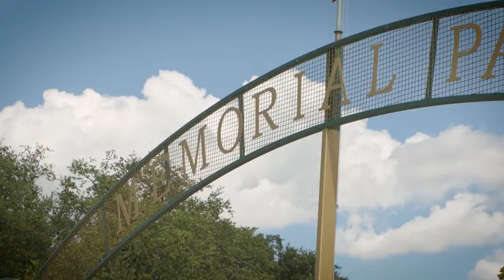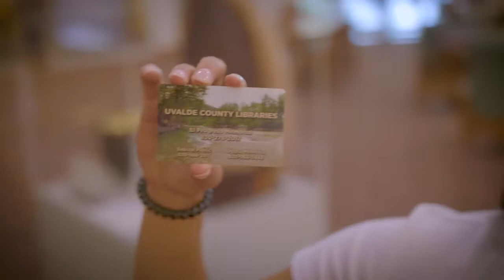Take a Swing in Uvalde | YOLO TX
Head to Memorial Park to test success at disk golf! (Insider tip: act like your starting a lawnmower and you’ll look like a pro!) Once you master disk golf, take a swing with the golf pro at Uvalde Memorial Golf Course. Lastly, the perfect end to a day is with a nice book! El Progreso Memorial Library was first established in 1903 and has been offering amazing resources, such as a museum, local history room and of course all the books you could hope for!

YOLO TX is a 30-minute “Travel & Lifestyle” television show, airing on 22 broadcast TV markets on Saturdays or Sundays, highlighting topics of interest to Texans. YOLO TX is hosted by Aerin "A.C." Carreno, Ariel Monte, Jill Jelnick, Jay B. Sauceda, Tessa Andrade and Kyle Spishock. Join our YOLO TX team each week as they visit the sights and sounds, events, fairs, festivals, unique cities and towns, restaurants, museums, attractions and seasonal happenings at any given time of the year across Texas and beyond.